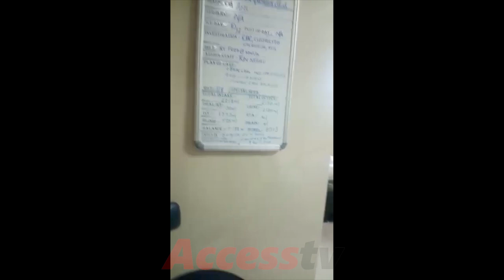Ranbir K,Neetu,Alia,Kareena,Abhishek,Saif | Rishi Kapoor अंतिम विदाई At Chandanwadi Shamshan Bhumi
Ranbir Kapoor,Neetu Kapoor,Alia Bhatt,Kareena Kapoor Khan,Abhishek Bachchan,Saif Ali Khan | Rishi Kapoor अंतिम विदाई | At Chandanwadi Shamshan Bhumi